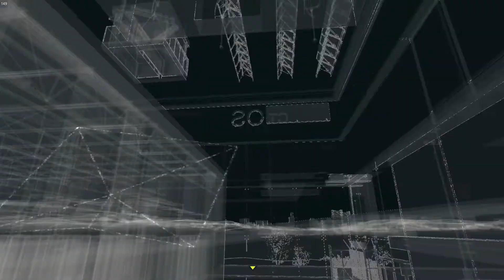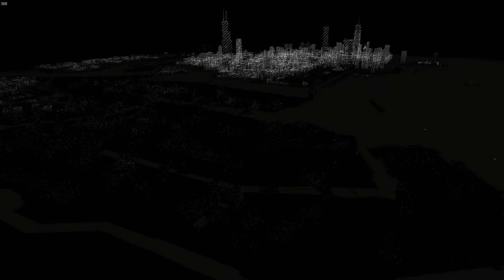Watch_Dogs Part 16 - Brandon Docks ctOS Control Center